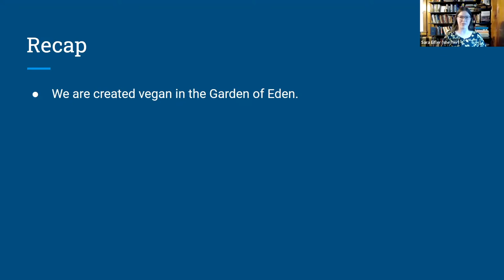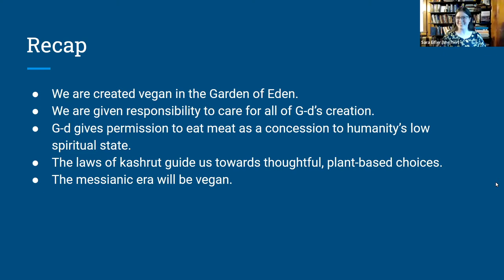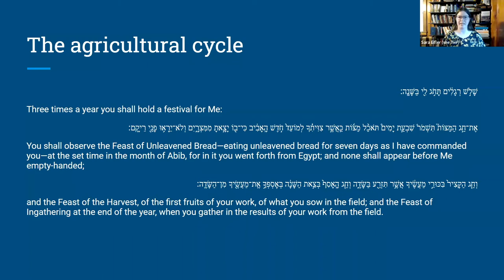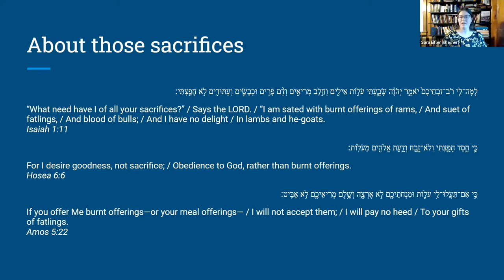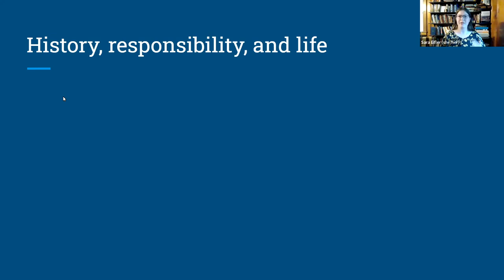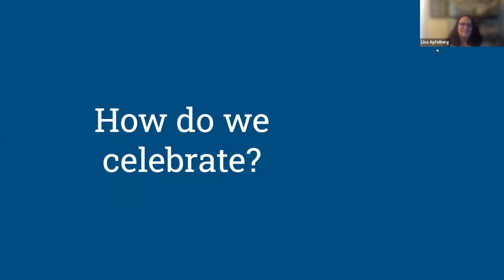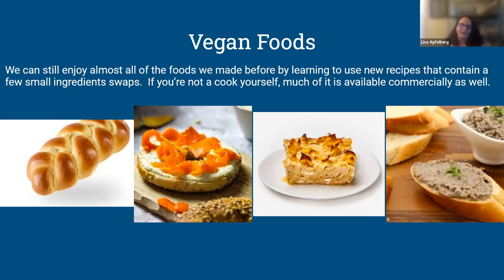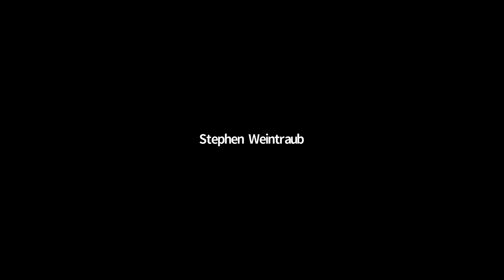Plant-Based Judaism Part 2 - Themes and Traditions and The Great Debate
Examine how the themes of our major holidays connect to food as a primary source of spirituality and celebration.